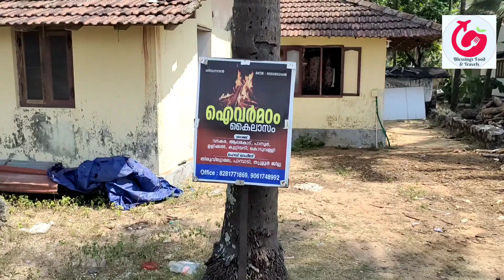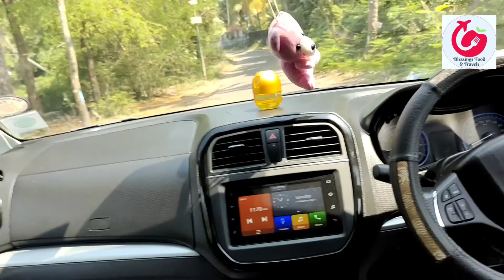വടകര ബീച്ചിൽ കൂട്ടുകാർക്കൊപ്പം || VADAKARA SAND BANK BEACH AT KOZIKODE || BLESSINGS